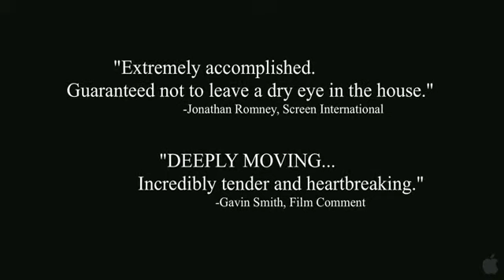The Father of My Children - Trailer.mov